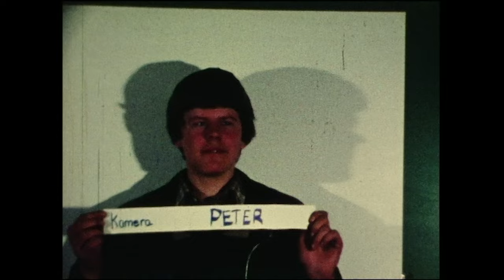Lars and The Hands of Light - How Much We Feel (Official Music Video)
a Bang & son production

Instruktør: Anders Bang
Kamera: Peter
Klip: Tulle og Jakob
Lyd: Johnny og Niels
Lys: Per og Ole
Script: Flemming
Regisør: Peter S.
Format: 8mm

Boy: John
Girl: Aase
Biker chick: Tulle